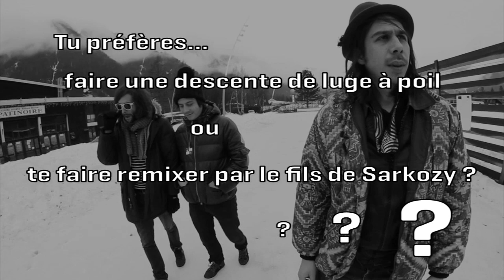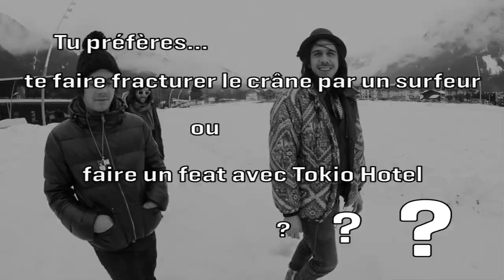Naïve New Beaters - Interview "Tu préfères ?" (The Black Weekend 2013)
La dernière fois qu'on a croisé les Naive New Beaters, c'était aux Transmusicales, en 2008. Et ça avait donné ça. Quatre ans plus tard, l'illuminé David Boring s'habille toujours aussi bien, et a toujours les meilleures conneries du moment à vous glisser à l'oreille.

De passage au Black-Weekend, les Naive New Beaters sont venus se balader avec nous sur une piste d'athlétisme enneigée, pour jouer au petit jeu du "Tu préfères". Avec des morceaux de Frigide Barjot, Booba, Vincent Delerm et Fabrice Fiorèse à l'intérieur.